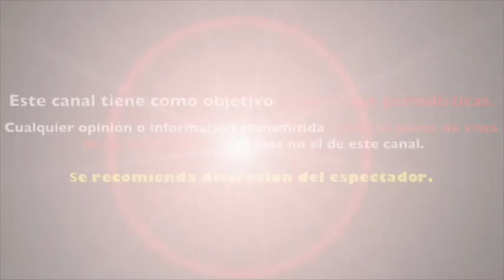🔥TANIA RINCÓN🔥 YA NO APARECIÓ EN VENGA LA ALERGIA Y EL PÚBLICO EXIGE UNA EXPLICACIÓN